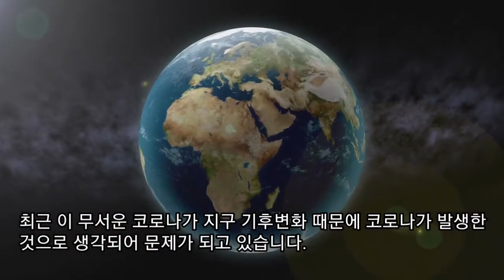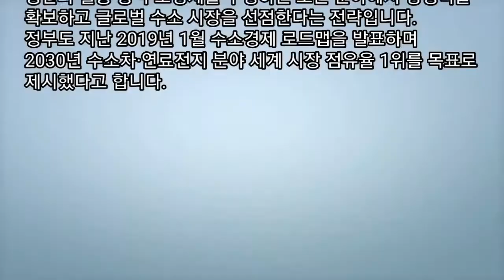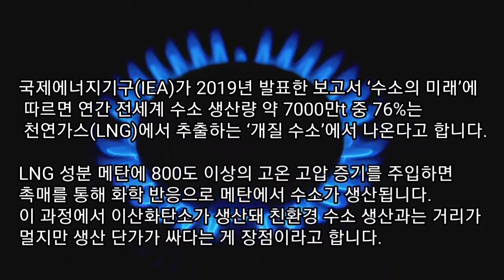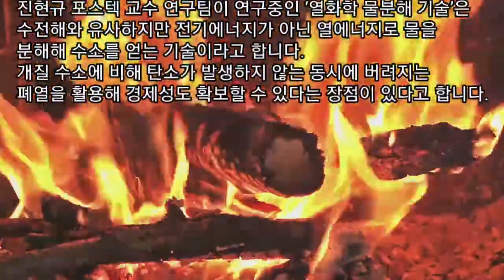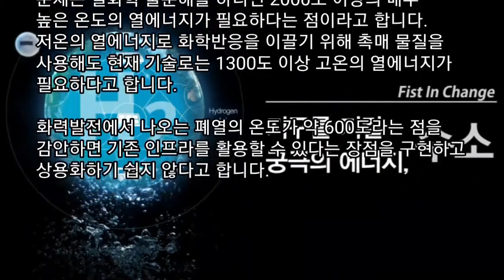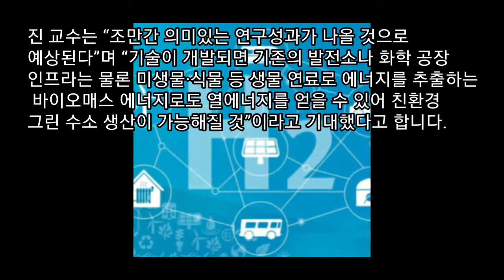(친환경 에너지 종류?)최근 진정한 그린수소 개발하였다고 합니다. 발전소 폐열에서 그린수소 생산 방법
오늘은 그린수소에 대해서 오늘은 이런 이야기를 들려드리겠니다.

이 생산방식이 진정한 친환경 그린수소를 생산하는 것인데요?

00:27 발전소서 버려지는 열로 '그린수소' 생산한다